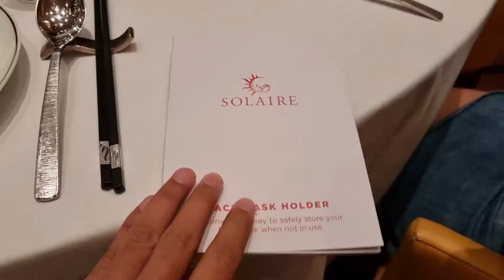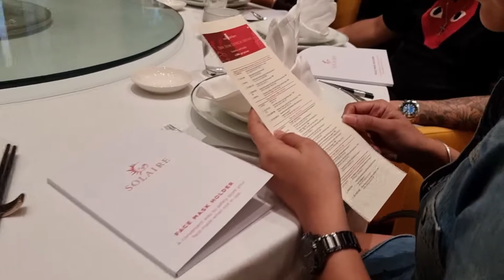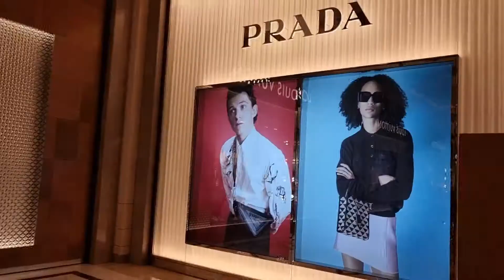Eat-All-You-Can Chinese Cuisine @ Red Lantern - Solaire Resort & Casino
Red Lantern - Solaire Resort & Casino Manila
Address: Tambo Entertainment City, 1 Aseana Ave, Tambo, Parañaque, 1701 Metro Manila